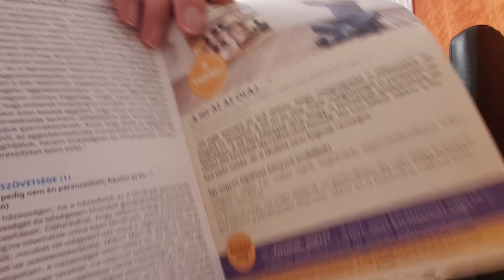Februar 11 igehirdetés 😊 ❤